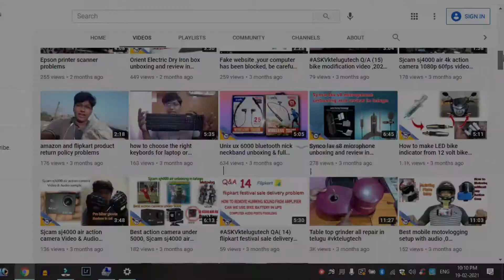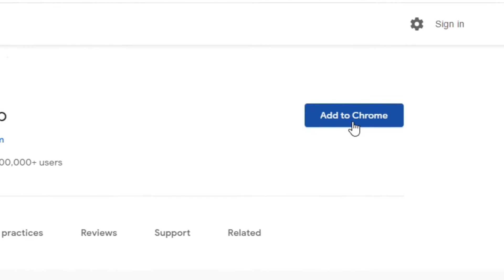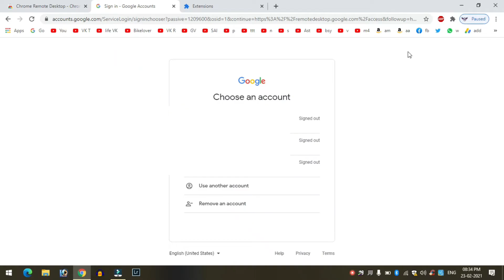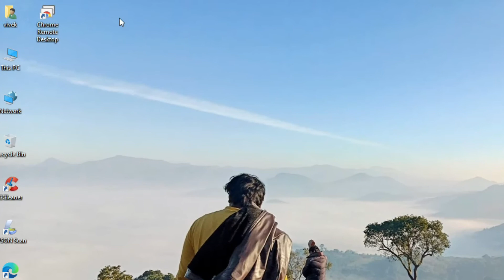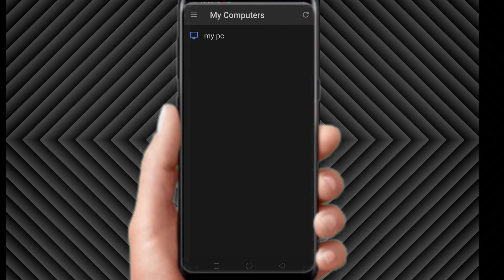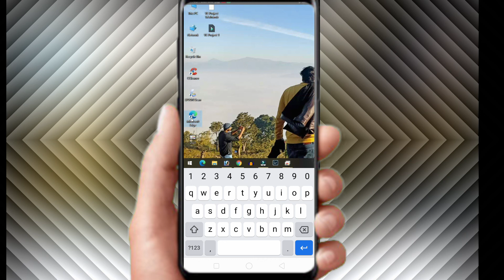how to use google chrome remote desktop in telugu #2021